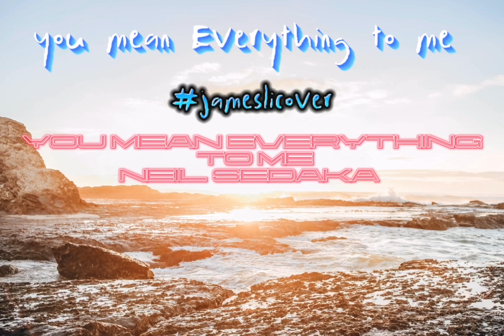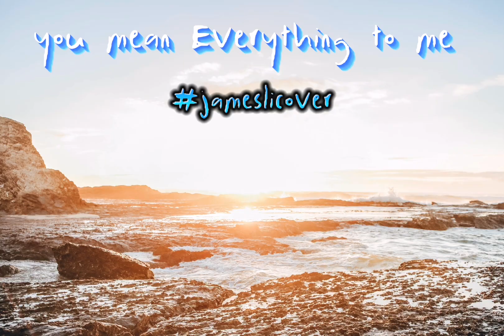YOU MEAN EVERYTHING TO ME NEIL SEDAKA. JAMESLI COVER